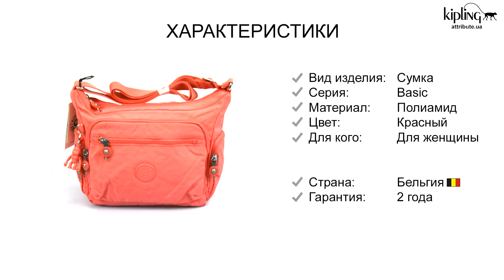Обзор женской сумки Kipling GABBIE S Fresh Coral (Z02) KI2531_Z02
Kipling BASIC / Fresh Coral Сумка GABBIE S женская наплечная (7л) (29x22x16,5см) Бельгия Гарантия: 2 года KI2531Z02